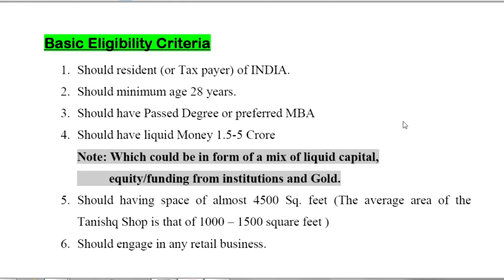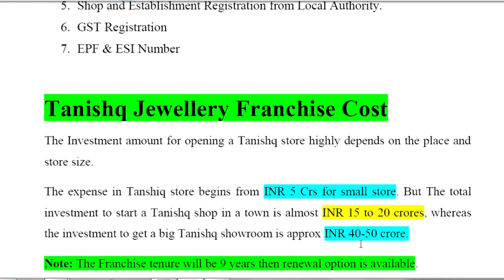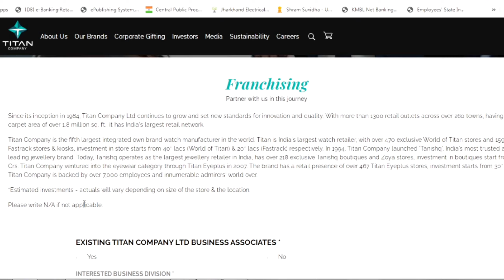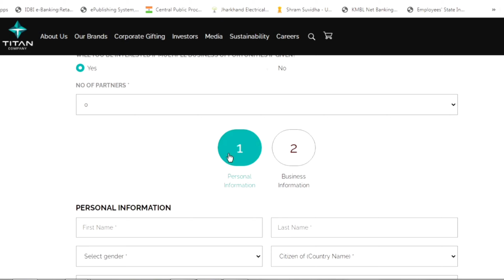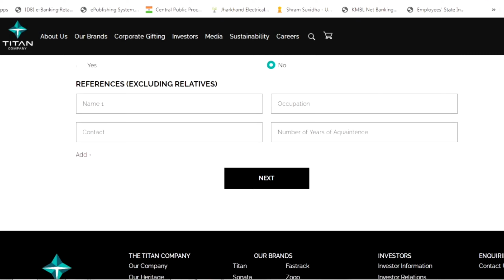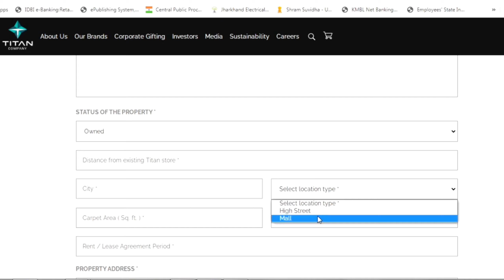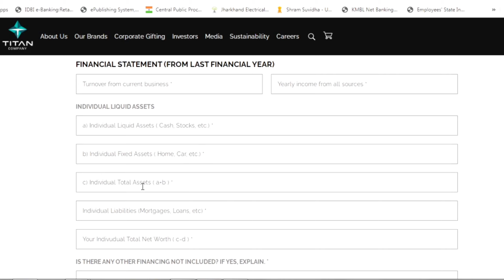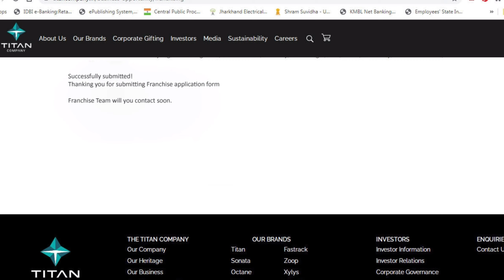Tanishq Jewelery का Outlet कैसे open करें || How to open Tanishq Franchise Retail Outlet?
How to open  Tanishq Franchise Retail Outlet || How to take Franchise of Tata Tanishq?

About videos:
In this video I show you that How to open Tanishq Franchise Retail Outlet step-by-step with full details.

Also Visit Channel.

And for more interesting videos visit the playlist once...🤟🏻

If you want to suggest any topic to us then plz comment us...

we will make a separate
video on that topic.